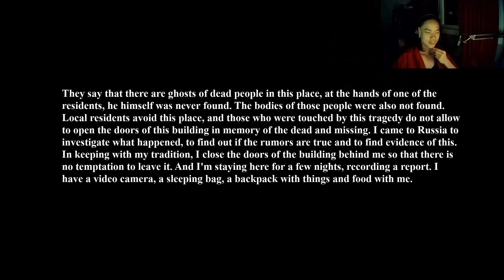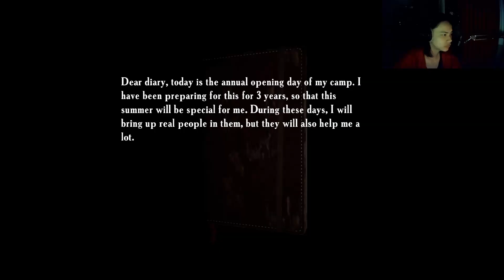Her secret Russian experiment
OMG NO WAY, THIS PHENOMENAL BEAST OF A YOUTUBER HAS UPLOADED TWICE IN A WEEK. AIN'T NO WAY BOY. HOW THE WORLD HAS CHANGED IN SO LITTLE TIME. GG GO NEXT. ONTO THE NEXT ONE. HOPEFULLY THERE WILL BE PLENTY OF WOMEN THAT I CAN BARK AFTER.